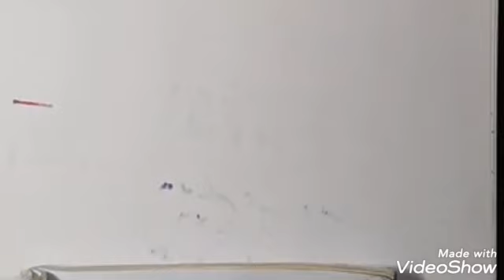الصف الثامن. رياضيات. تمارين حجم المنشور. فرع حكما